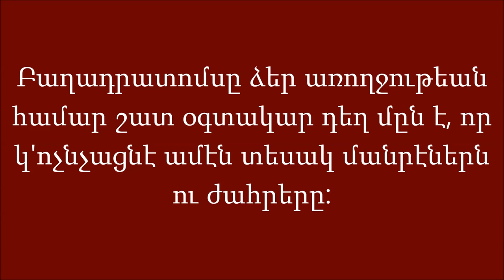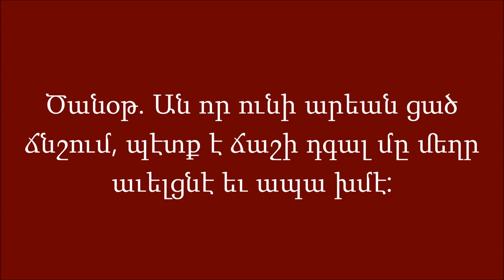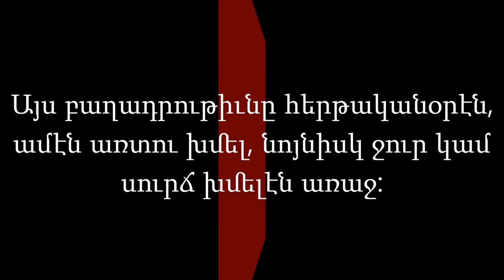SH-V Ժահրերն ու մանրէները ոչնչացնող բաղադրատոմս